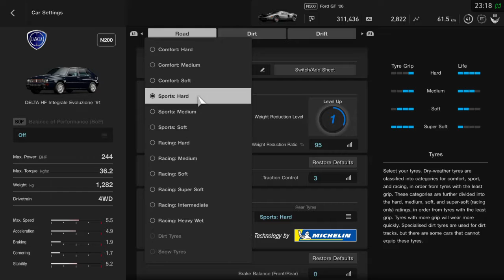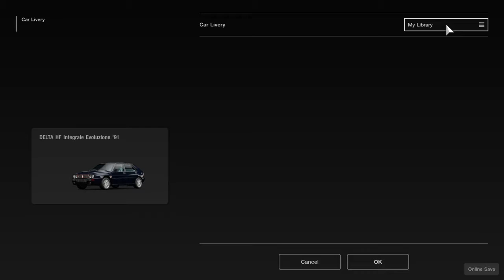My Lancia Delta HF Integrale Evolutioné on Gran Turismo™SPORT_20191108232147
Custom Chrome Blue and Fluorescent Lime Green on PlayStation 4 Videogame Console game Gran Turismo Sport